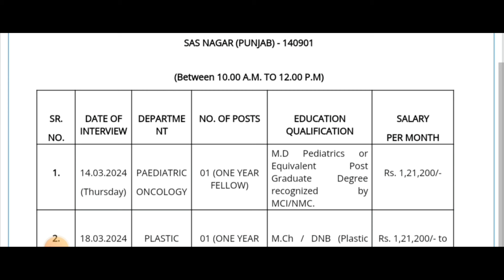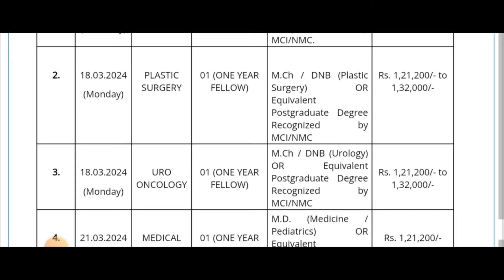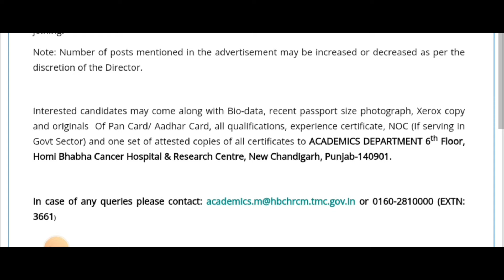New ਚੰਡੀਗੜ੍ਹ ਭਰਤੀ 2024/New Chandigarh Recruitment 2024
primary teacher
chandigarh prt
शिक्षक भर्ती
teacher jobs
chandigarh prt syllabus 2023
chandigarh teacher